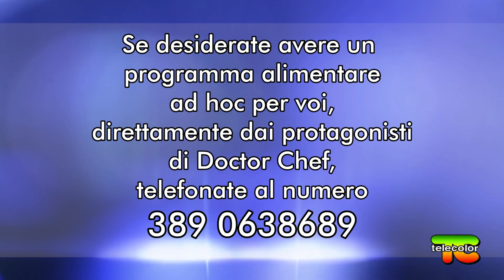Doctor Chef: la pasta, regina dell'alimentazione